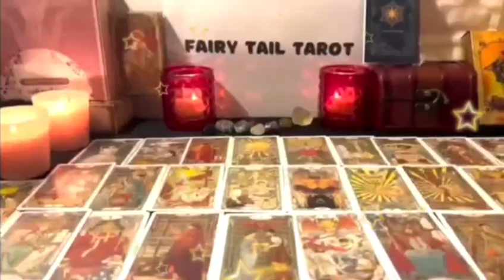LIBRA♎AUGUST 2023🪔THESE 2 PEOPLE ARE VERY BAD🤨❤️‍🔥 SEE WHAT THEY DID BEHIND YOUR BACK 👀TAROT LOVE 🚨